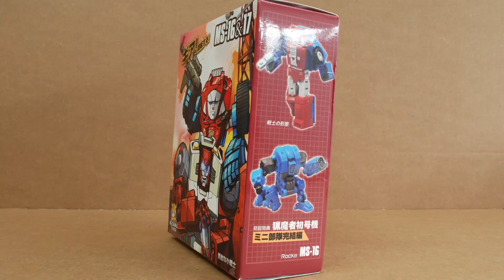MS-16 Rocke (GEARS) transformers stop motion review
A stop motion review of Mechanic Studio's MS-16 Rocke, their version of a legends-scale Gears.

Can a KO company make good original designs? Find out in this review featuring dual commentary from The Lazy Eyebrow and Cardboard Bots.

Like my videos? Please consider getting me a coffee